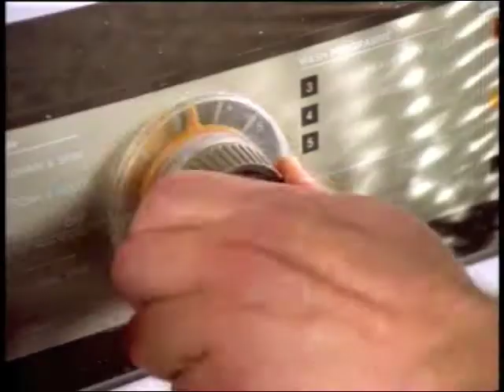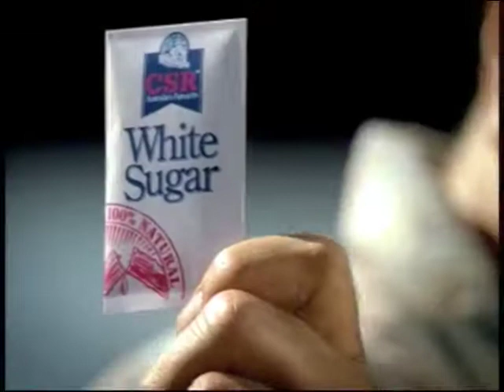Giant Leap - Jane Evans history reel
Here are a few of Jane's favourite ads from over the years